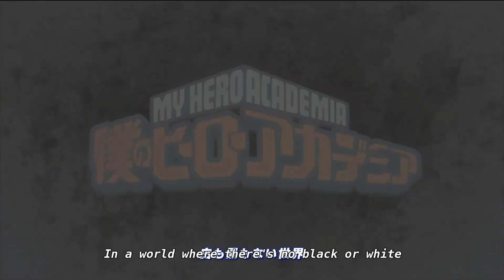LADY NAGANT?! My Hero Academia 6x20 REACTION!! - "Hired Gun"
Hop on over to my Twitch for almost daily streams, and my Twitter to keep up to date with the channel: